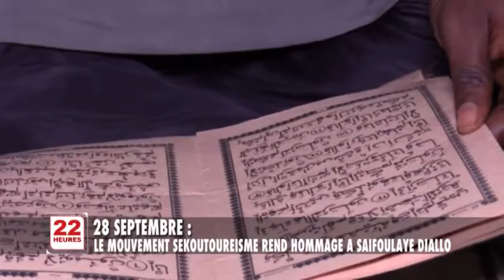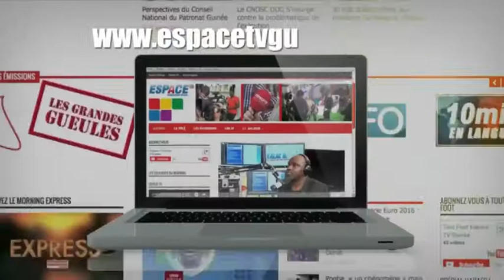JT3 22H JEU 27 09 2018